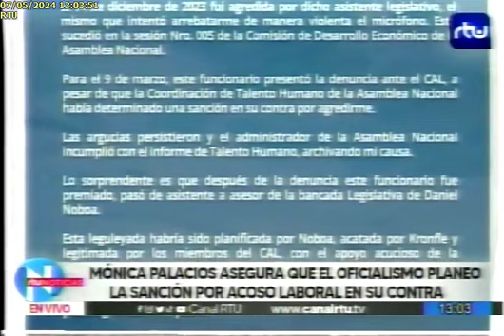Mónica Palacios responde a sanción 7/5/24RTU